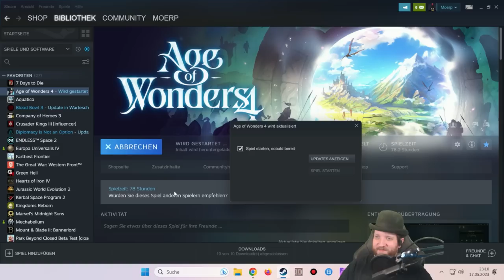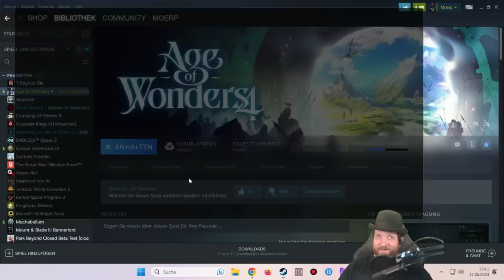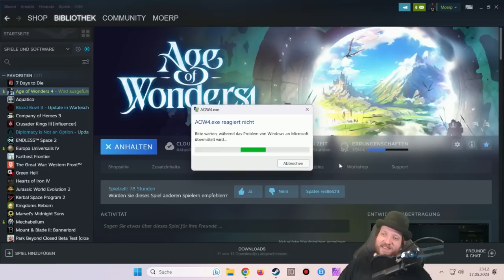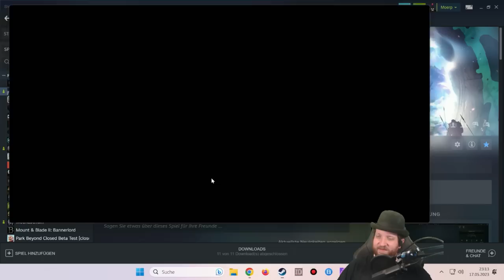WER IST HIER DER BOSS? Im Mega Mehrspieler von AGE OF WONDERS 4 | deutsch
Titel: Age of Wonders 4
Entwickler: Triumph Studios
Publisher: Paradox Interactive
Mitspieler: @Steinwallen @TheWritingBull @RangerArea @StrategieEcke & @maurice_weber

Beim Kauf über den Gamesplanet-Link erhält Moerp eine Provision vom Shop. Es fallen keine Mehrkosten dabei an.

meine Ehrendoktoren:
the-devil4, PastorPinsi, DieTaube & Brother Ronon

Kandyk22, Hoot4780, the-darkest-master, K1ll3r5h33p & Blubb4321

PC-System:
Prozessor: AMD Ryzen 9 3900X
Grafik: MSI Geforce RTX 3090
RAM: 64GByte DDR4 3200
Headset: Sennheiser G4ME 1
Aufnahme-Software: OBS 64 bit